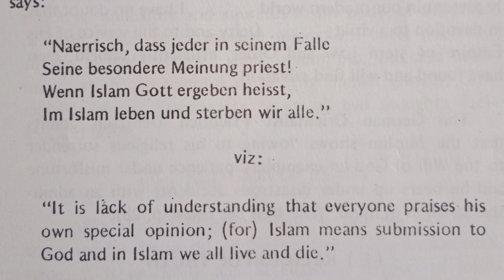Part-01 Islam in The Eyes of Non-Muslim By Muhammad Shahid Khan